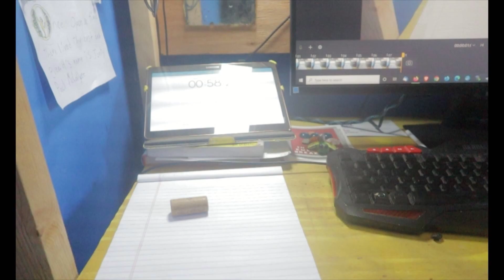Bike Zap and More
When Lego guy heads out on a bike, anything could happen.